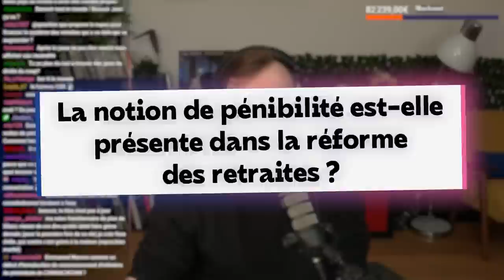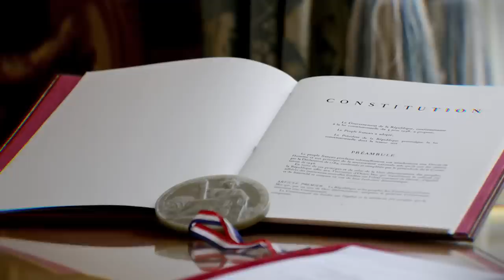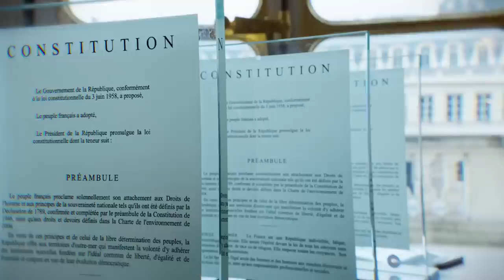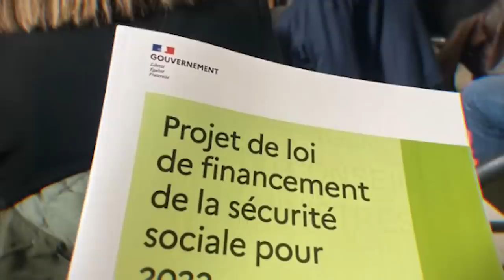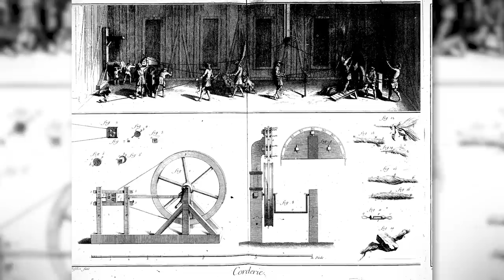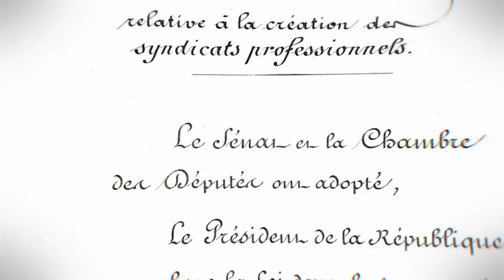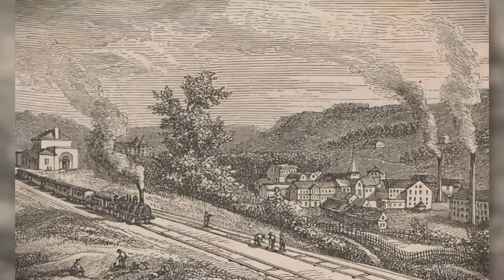La stratégie du gouvernement pour éviter le débat sur les retraites - FAQ Politique #16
Programme :
00:00 : Qu'est ce que le fédéralisme européen ?
02:02 : La notion de pénibilité est-elle présente dans la réforme des retraites ?
02:44 : Qu'est ce que l'article 47-1 qui sera utilisé pour la réforme des retraites ?
05:33 : Dans ce contexte, l'obstruction n'est pas une bonne stratégie ?
06:44 : Pourquo l'utilisation du 49-3 fait plus réagir qu'avant ?
07:51 : Pourquoi parle-t-on de contre-réforme à gauche ?
08:48 : Le passage de la réforme des retraites par un PLFRSS peut être considéré comme un cavalier législatif ?
10:15 : Quand sont apparus les syndicats en France ?
14:00 : Pourquoi les gens sont-ils moins syndiqués qu'avant ?

Musiques utilisées :
Catching the Breeze - Chris Shards
The Specters Flute - Pr Layton & the Last Specters
Fresh Perspectives - Matt Large
San Grio, Island of Happiness - Pr Layton & l'Héritage des aslantes
Mission Complete - Bayonnetta 3